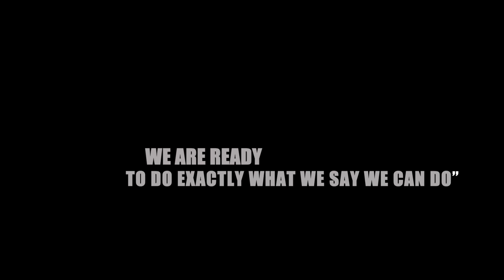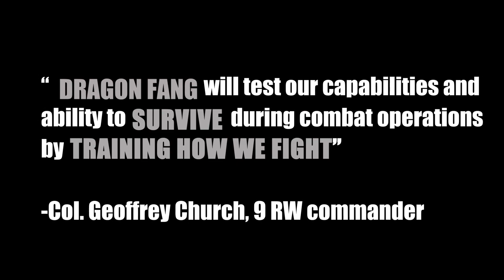U.S. Air Force Security Forces Cops lead Base Protection Exercise at Beale Air Force Base│California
BEALE AIR FORCE BASE, CA, UNITED STATES
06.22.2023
Video by Staff Sgt. Frederick Brown
9th Reconnaissance Wing Public Affairs